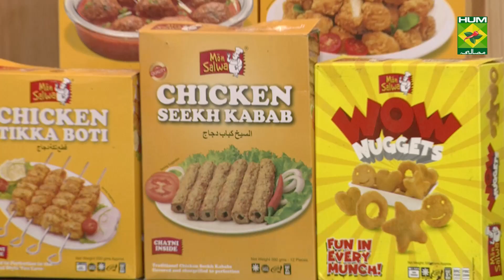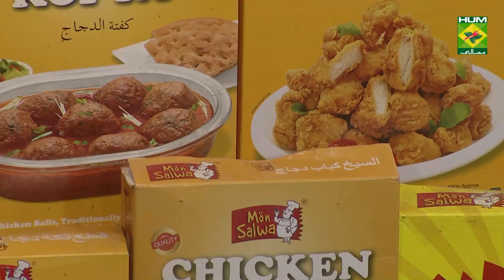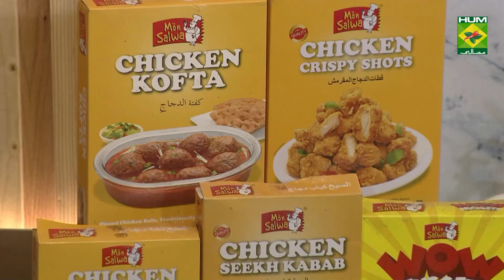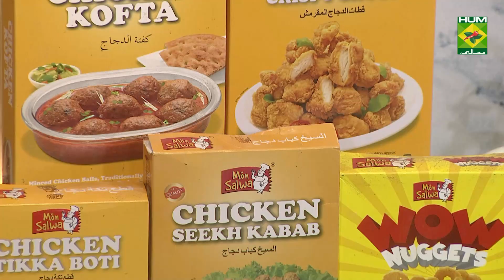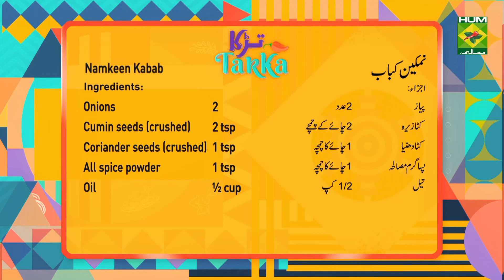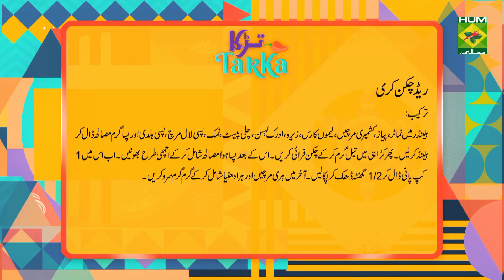Gobi Matar Ki Sabzi Recipe | Tarka | Rida Aftab | Desi Food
Gobi Matar Ki Sabzi is a classic. Give this very amazing dish a try for dinner tonight!

Watch this Masala TV video to learn how to make Gobi Matar Ki Sabzi , Red Chicken Curry and  Namkeen Kabab Recipes. This show of Tarka with Chef Rida Aftab aired on 3 March 2021.

Gobi Matar Ki Sabzi:

Ingredients:
Cauliflower   ½ kg
Peas    2 cups
Onion    1

Method:
Heat oil and fry cumin seeds. Then add cauliflower, fry and remove it. Set aside. Now in the same oil add tomatoes and onion. Fry well. Then add ginger garlic, salt, red chili powder, turmeric powder, red chili flakes and Asafetida. Cook well. Now add fried cauliflower and peas. Cook on a low flame. Lastly add green chilies and fresh coriander. Serve hot.

Red Chicken Curry:

Ingredients:
Chicken (karahi pieces)  ½ kg
Cayenne pepper   4
Cumin seeds (roasted)  2 tsp
Ginger garlic   2 tsp
Chili paste    1 tbsp

Method:
In a blender add tomatoes, fried onions, cayenne pepper, lemon juice, roasted cumin seeds, ginger garlic, chili paste, salt, red chili powder, turmeric powder and all spice powder. Blend it well. Then in a wok heat oil and fry chicken well. Now grinded mixture and cook properly. Then 1 cup water, cover and cook for half an hour. Lastly add green chilies and fresh coriander. Serve hot.

Namkeen Kabab:

Ingredients:
Beef pieces    ½ kg
Beef fat    250 gm
Green chilies (grinded)  4 tbsp
Papaya paste   1 tbsp
Onions    2
Cumin seeds (crushed)  2 tsp
Coriander seeds (crushed) 1 tsp

Method:
In a bowl add beef pieces, beef fat, grinded green chilies, garlic, salt, papaya paste, onions, crushed cumin seeds, crushed coriander seeds and all spice powder. Mix well and leave it for the night. Then place onions onto the skewers. Also add beef pieces and beef fat. Lastly heat oil and fry or bake it in an oven. Serve hot.